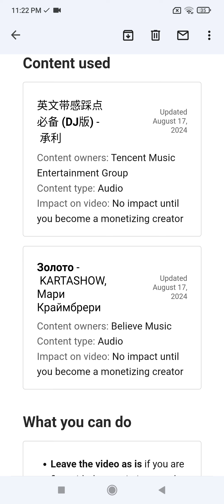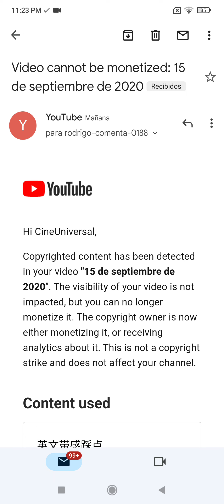CineUniversal cancelado por copyright en YouTube a mi que me la suda eso!😅😅🤭